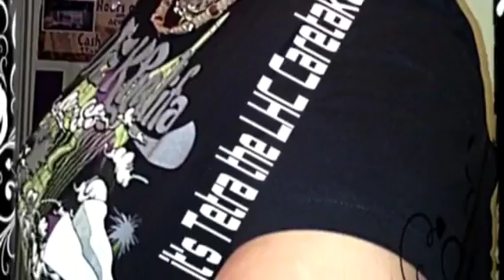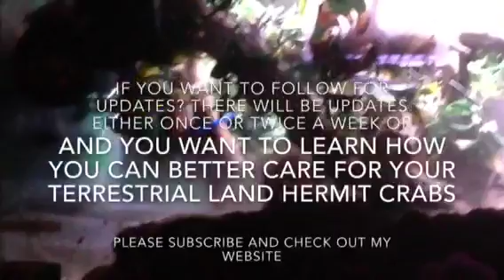Crabs doing stuff 9/8/14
Just random selection of my crabs random activities.
Climbing
Eating
Drinking
Soaking

Come join my website!

People 13 and over can join on their free will , but for those under 13, please have your parents comply with COPPA( must fill out a firm, submit it and must supervise you.)

Great place for the best hermit crab food and supplies! All safe and natural !

Highly recommend the hermit crab patch
✯✯✯✯✯ 5 star I rated